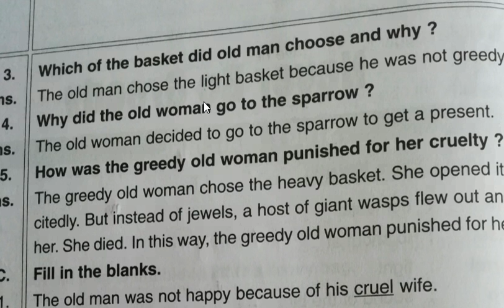5th class ENGLISH E50508